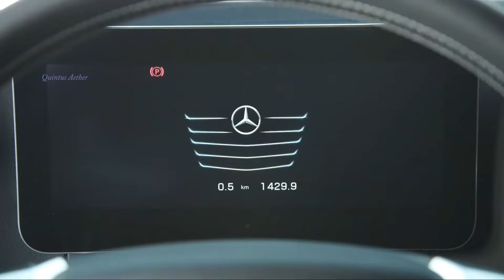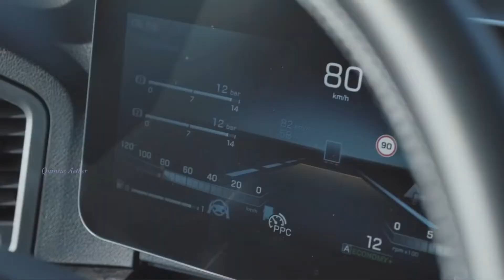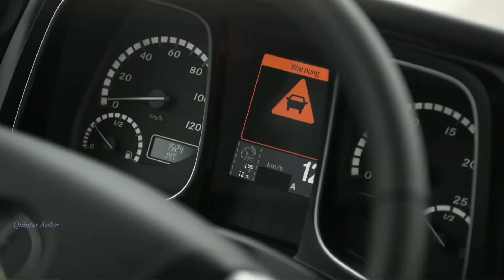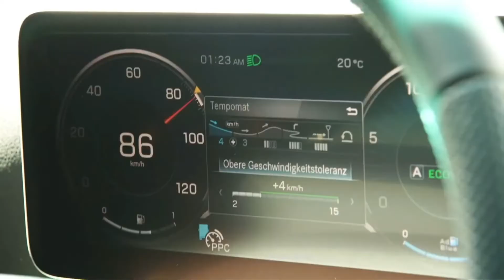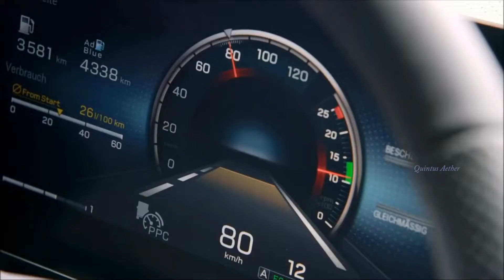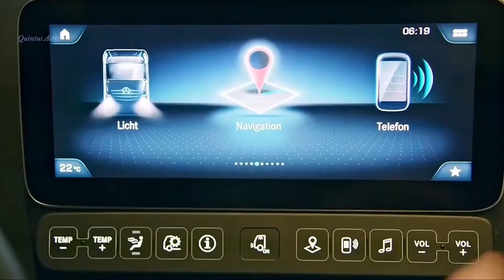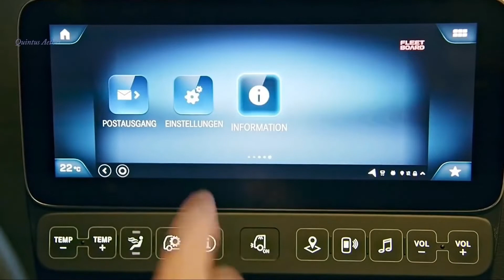Mercedez Benz Actros Saund cilps